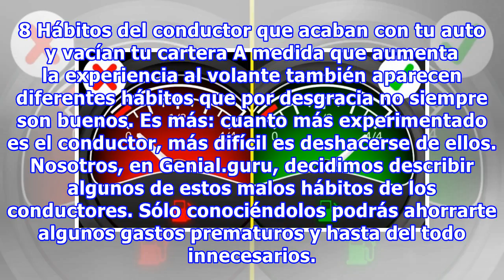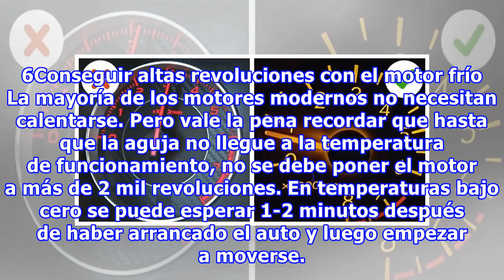8 Hábitos del conductor que acaban con tu auto y vacían tu cartera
8 Hábitos del conductor que acaban con tu auto y vacían tu cartera
8 Hábitos del conductor que acaban con tu auto y vacían tu cartera A medida que aumenta la experiencia al volante también aparecen diferentes hábitos que por desgracia no siempre son buenos. Es más: cuanto más experimentado es el conductor, más difícil es deshacerse de ellos. Nosotros, en Genial.gur...